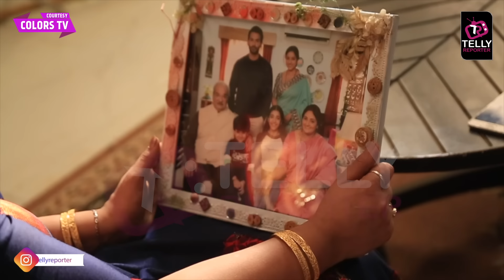Mangal Lakshmi On Location: Ghar Lauti Mangal, Kusum Ka Phuta Mangal Par Gussa, Mangal Hui Bechain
Colors TV Serial Mangal Lakshmi Today On Location: Ghar Lauti Mangal, Kusum Ka Phuta Mangal Par Gussa, Mangal Hui Bechain